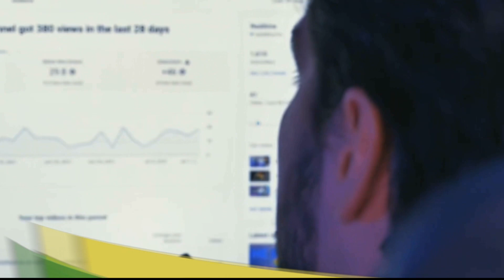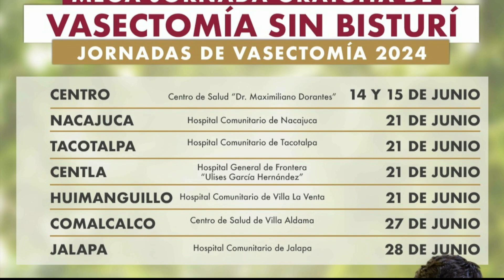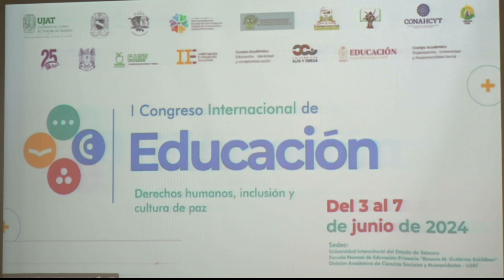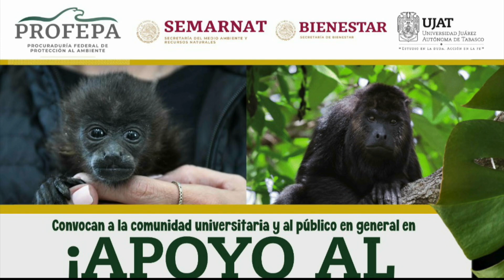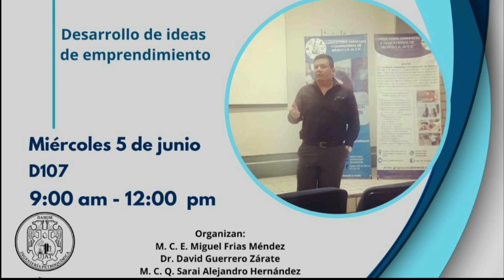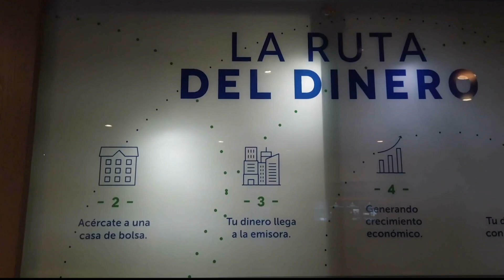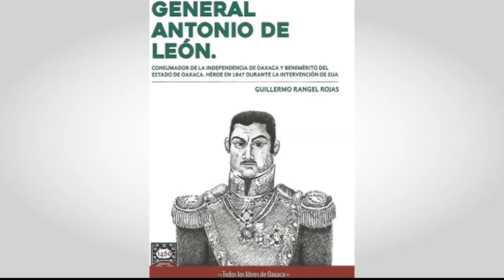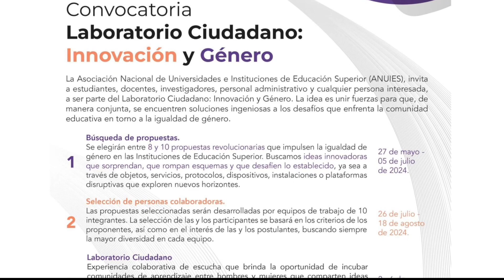UJAT Noticias 04 junio de 2024